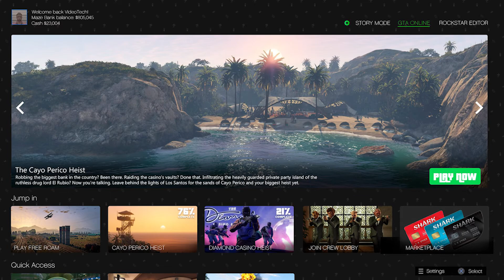Character Transfers, New UI & More Could Be Coming to GTA Online Expanded & Enhanced!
Use code 'ConorGamingzHD' in the Item Shop / Epic Games Store!

1 FREE GAME EVERY WEEK!

- ConorGamingzHD